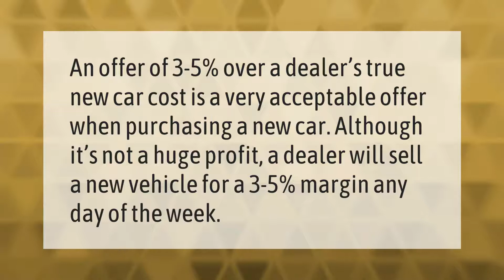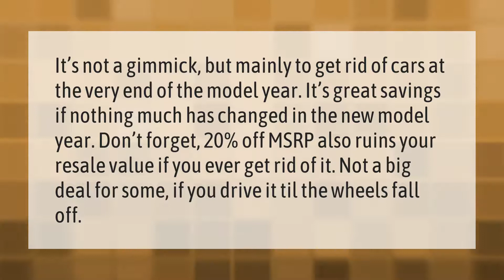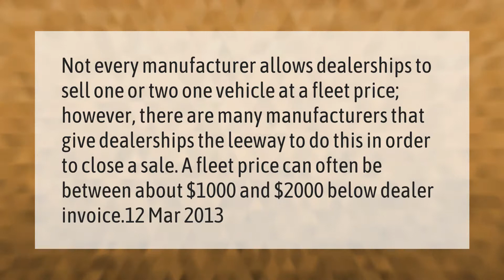How much can you get off MSRP on a new car?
00:00 - How much can you get off MSRP on a new car?
00:35 - Will dealerships sell below MSRP?
01:06 - Is 20% off MSRP a good deal?
01:39 - How much can dealers go below MSRP?

Laura S. Harris (2021, March 7.) How much can you get off MSRP on a new car?
    AskAbout.video/articles/How-much-can-you-get-off-MSRP-on-a-new-car-226350